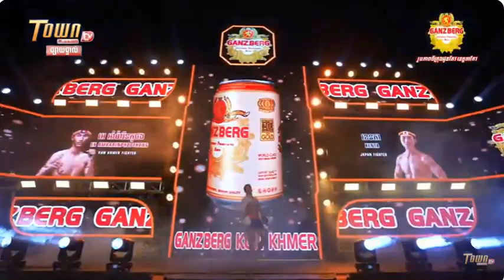អេ អាំម៉ារីន VS ជប់ុន khmer simple life